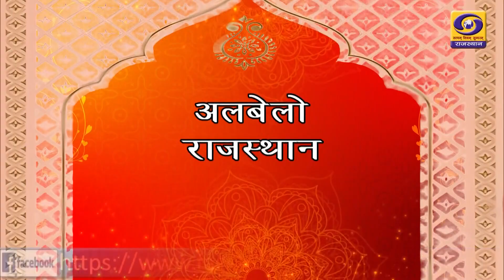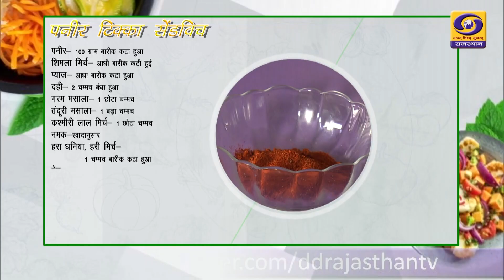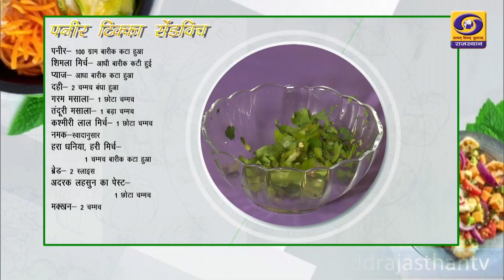Albelo Rajasthan | Prof. Sanjeev Bhanawat | DD RAJASTHAN